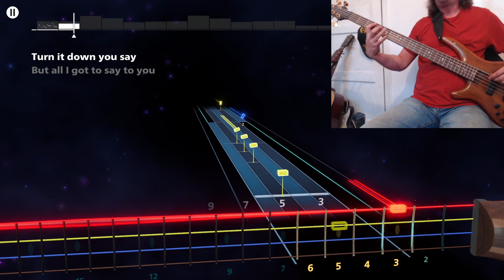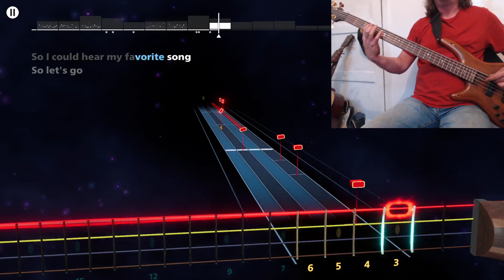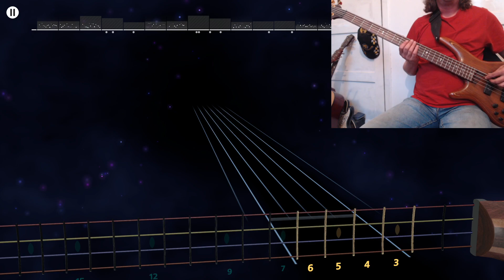Twisted Sister I Wanna Rock Rocksmith+ Lefty Bass 98%